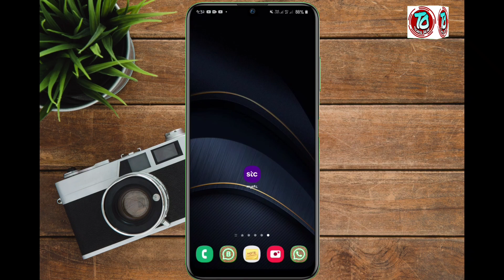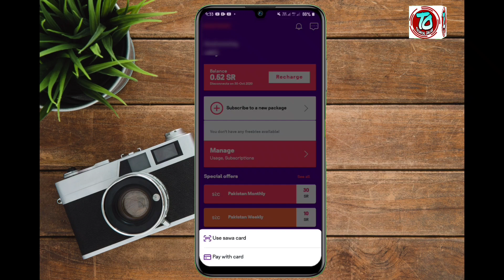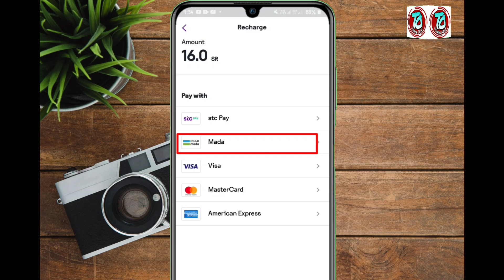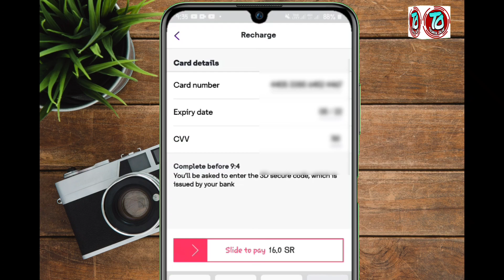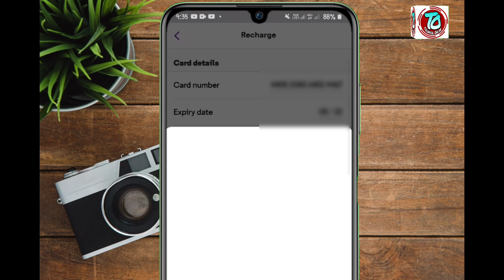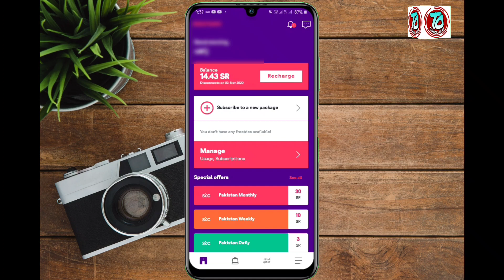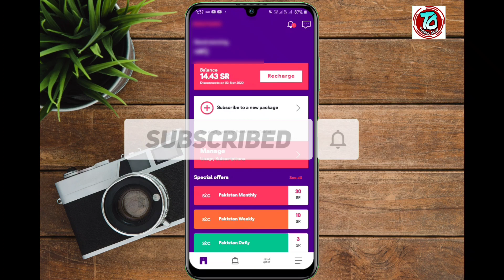How To Recharge Online Your STC Number With Any Madda ATM Card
-asslam o alekum dosto aaj ke is video men batya hai ke aap log kese apne stc number ko kise bhe bank ke atm  card se recharge kar sakte ho

Facbook..